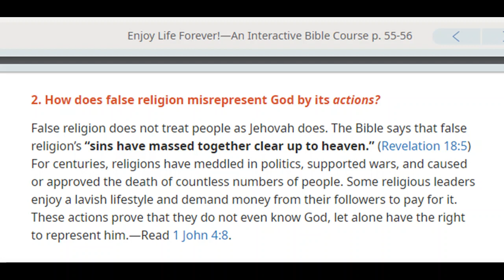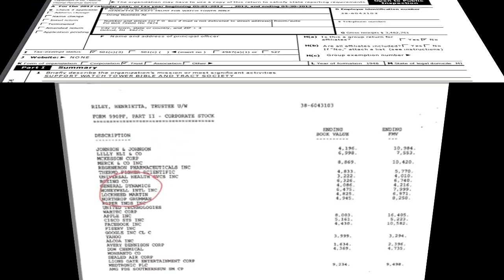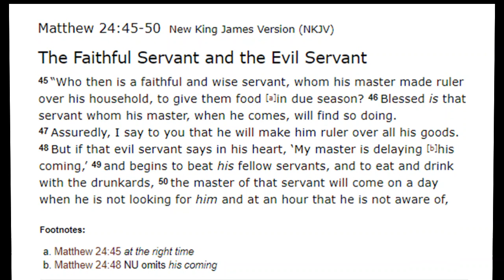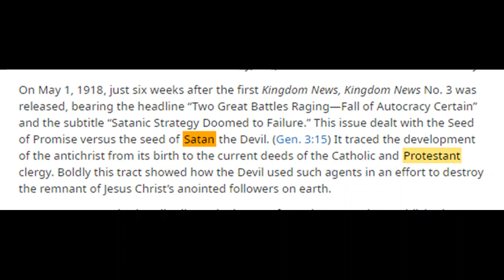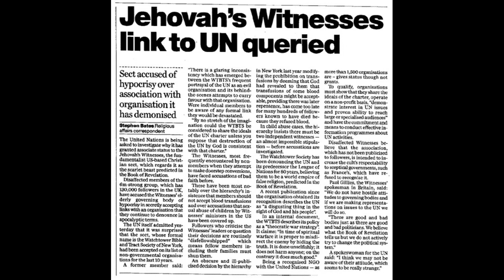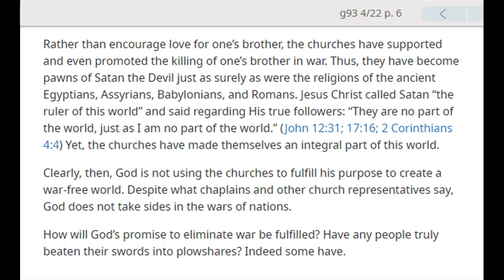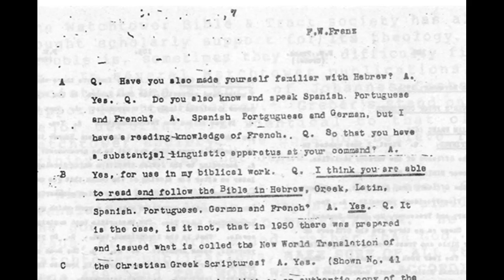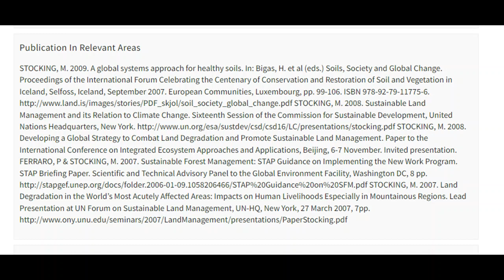Debating (Derby) Jehovah's Witness 1,871: Enjoy Life Forever lesson 13 War & Politics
Witness elders tell me on the telephone that Queen Elizabeth ruled the United Kingdom from 1952 to 2022 by the authority of Satan.